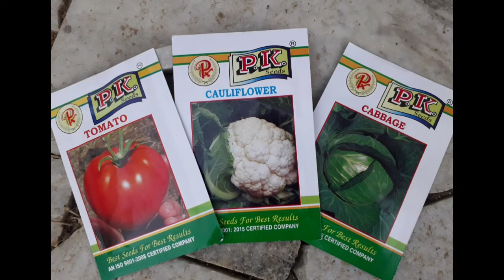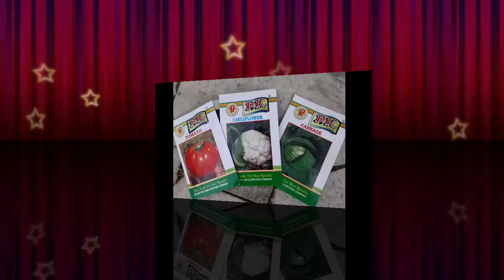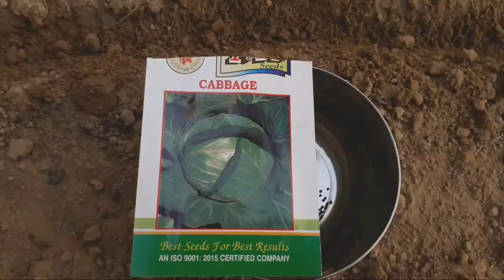Winter Ki Sabjiya Lagana : 🤗 Itna Aasan 🤗 Let's Grow With Me 🌱🌱🌱☘🍀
LazyCrazyGardening Crazy Lazy Crazy Winter ki sbjiya lgane ka aasan tarika Winter ki sbjiya kse lgaye Winter ki sbjiya grow krna Dhaniya lgana Palak lgana Methi lgana Tmater ki podh lgana Gobhi lgana Sardiyo ki sbji lgana Let's grow Grow winter vegetables Winter vegetables grow with me Lazy Crazy Lazy Crazy